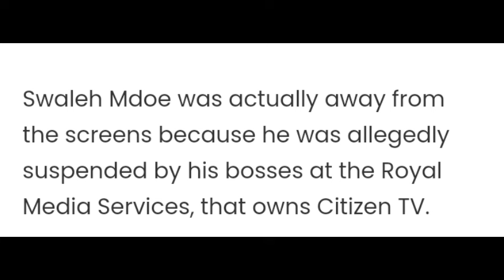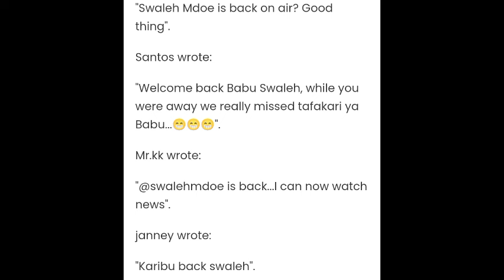SWALEH MDOE MAKES HIS COMEBACK ON TV AFTER BEING AWAY FOR 3 MONTHS, NETIZENS REACT